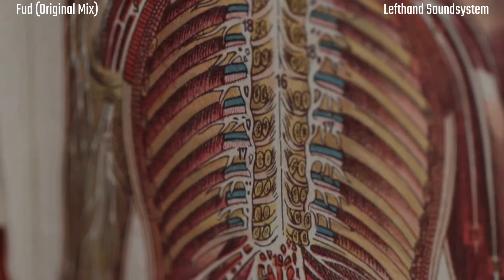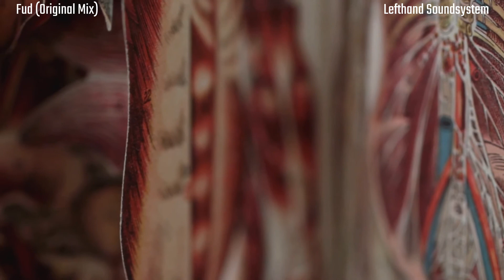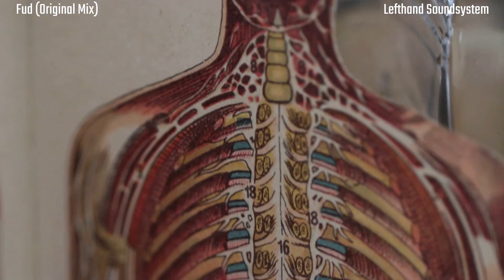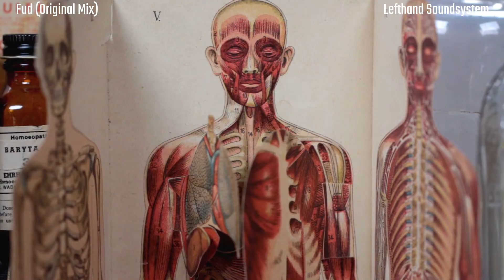[VKU014] Lefthand Soundsystem - FUD (Original Mix)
Japanese Techno producer Lefthand Soundsystem brings to VK Underground a very interesting EP in 3 acts.
Fud can be addressed as the acronym for Fear, Uncertainty and Death. However, we shouldn't make our judgements based on rumors. What we really know is that we have a very interesting EP of techno that aims to the smarter areas of any dancefloor. The synthetic sounds and unconventional rhythms will make appreciate this piece of sonic art to the most sophisticated ears.